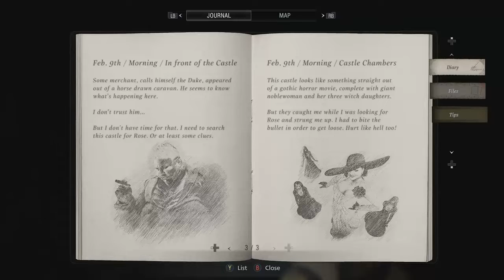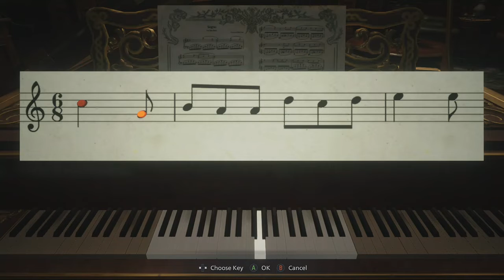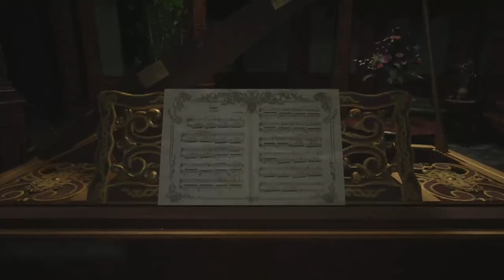Boa36 Resident Evil Village: No jinxes Part 3